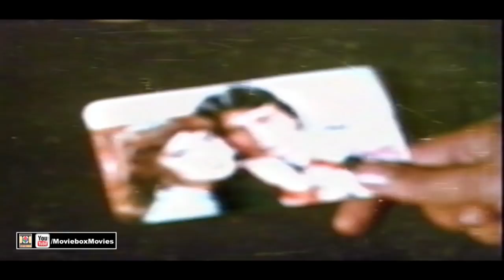MIAN BIWI AUR WOH (1986) - MOHAMMAD ALI, SANGEETA, FIRDOUS, BADAR MUNIR - OFFICIAL PAKISTANI MOVIE